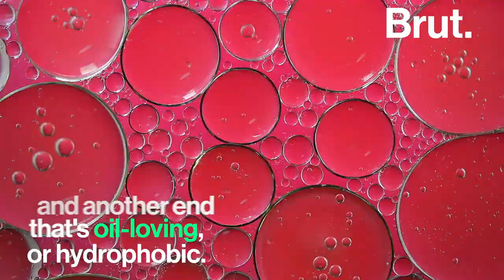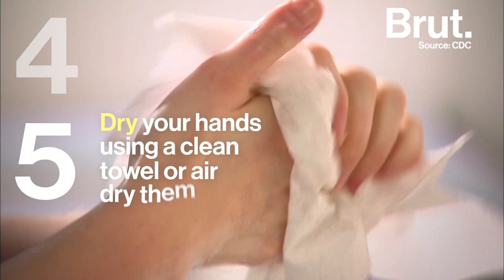How Does Soap Kill Bacteria? | Brut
“Soap is such an ordinary everyday thing. Does it really work on viruses ? Well the answer is most definitely yes.” Soap contains substances known as amphiphiles. They contain one end that’s water-loving, or hydrophilic, and another end that’s oil-loving, or hydrophobic. While most viruses, including COVID-19, are held together with fat, soap dissolves the lipid envelope of the virus and inactivates it. When you rinse everything off, the soap carries away the germs with the water, making soap one of the most effective tools against viruses.

The goal right now in the U.S.’s fight against coronavirus is to flatten the curve. Since the country got a late start with testing and are now operating hospitals with limited supplies, the best thing people can do right now is wash their hands well and frequently. Washing our hands frequently, along with this quarantine period, will help people avoid cross contamination.